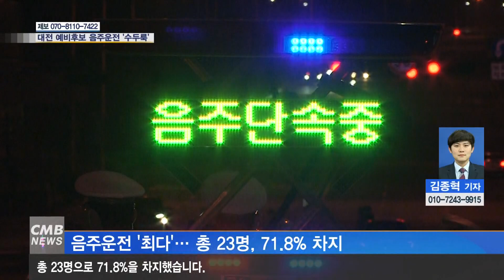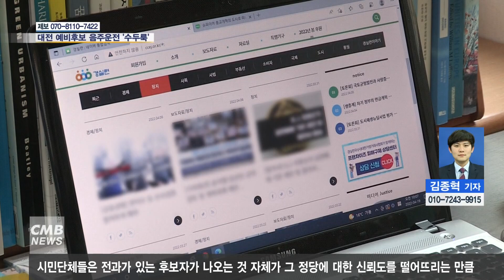[대전뉴스]대전 지역 예비후보자 전과 수두룩